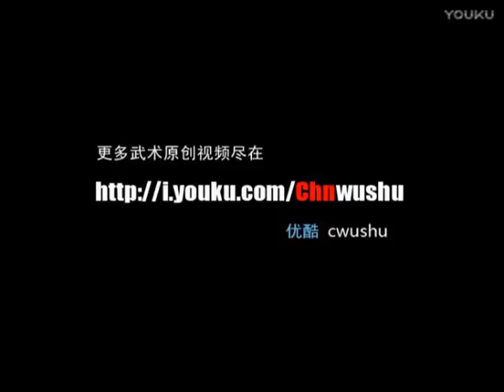Wang Jun (Jiangsu) Jianshu - 2001 National Games of China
Originally by cwushu on Youku (no audio)
November 2001
Guangzhou, Guangdong, China

Wang Jun (Jiangsu)
Men's Jianshu & Qiangshu all-around: 6th place